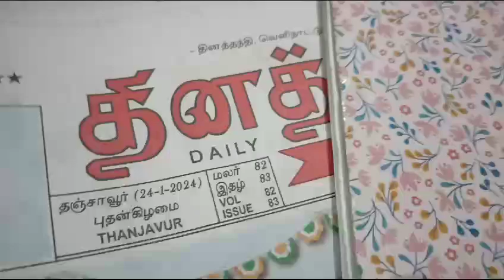BHARAT SEVAK SAMAJ - CENTRAL BSS SERVICES - FREE TUTION PROGRAMME